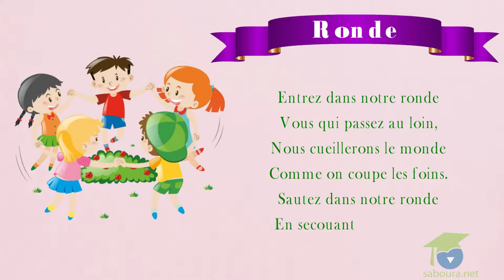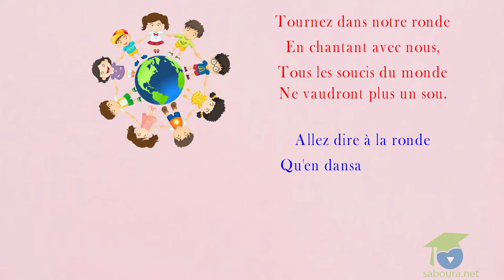- المستوى الخامس فرنسية - Poésie